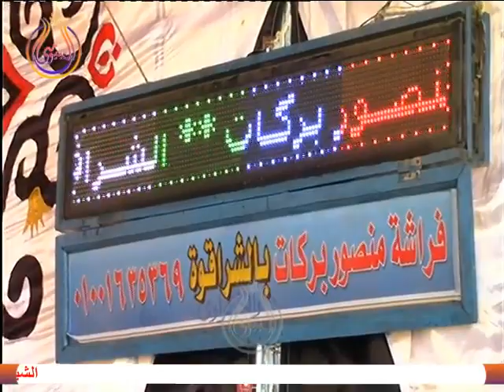الشيخ نبيل عبدالموجود الروينى رقم1 $ عزاء عائلات أبو يامين $ قرية الصفاصيف $ مركز دمنهور بحيرة